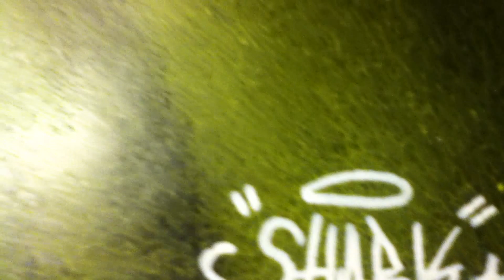GRAFFITI "SMB"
GRAFFITI SMB by SHARK !